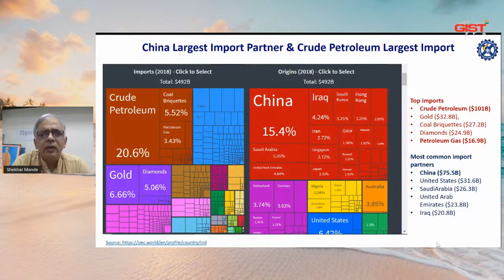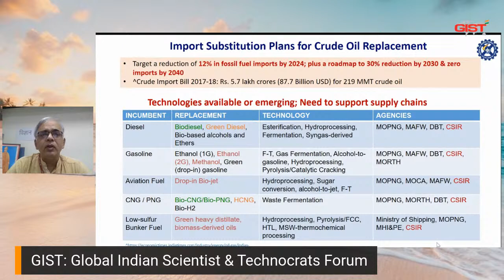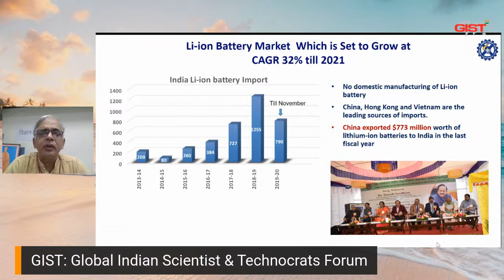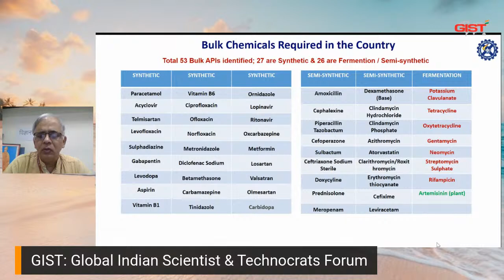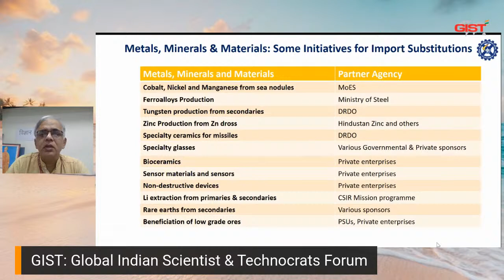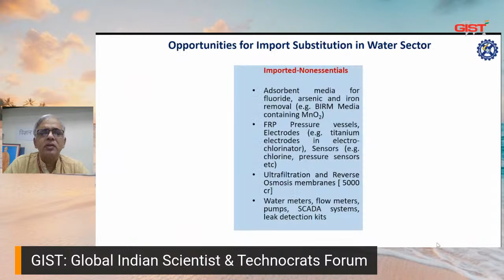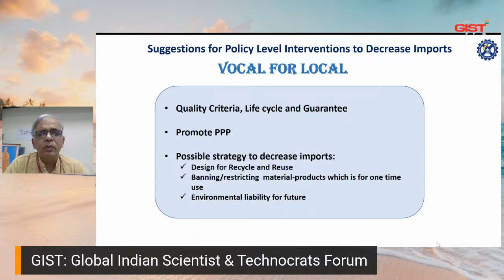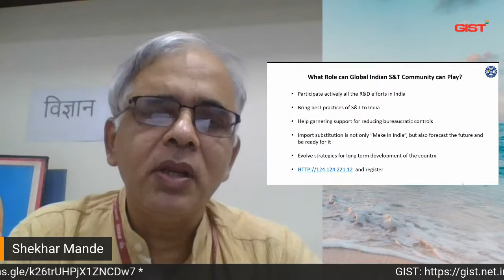Self-Reliant India.. A Vision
Webinar-1: Self-Reliant India.. A Vision
Dr. Shekhar Mande
Director General - CSIR
& Secretary - DSIR